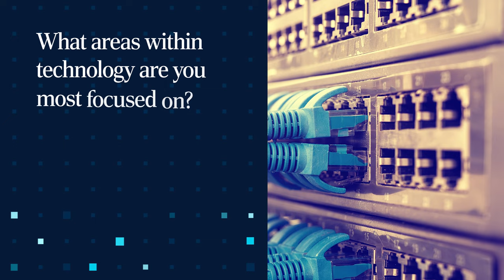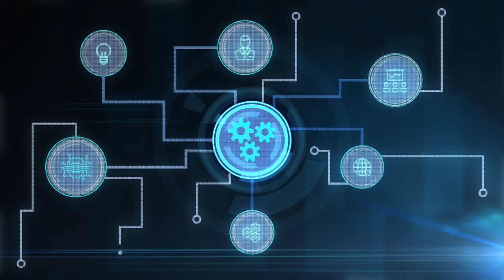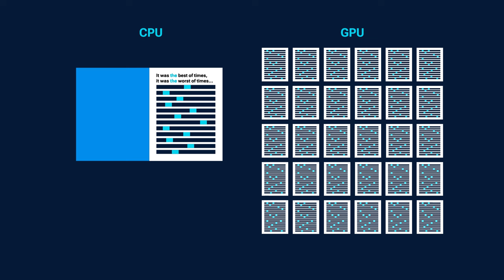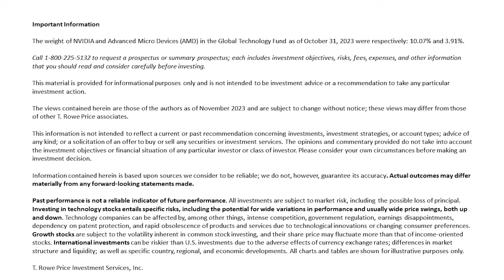Is AI the new electricity?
Watch as Portfolio Manager Dom Rizzo explains the power of large language models and GPUs – and why we've seen such a step function change in AI capabilities.